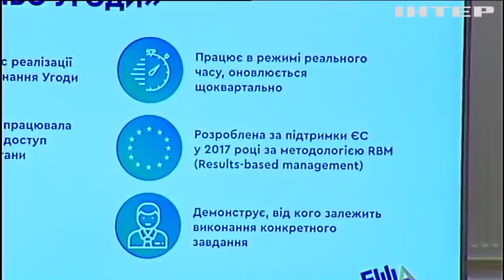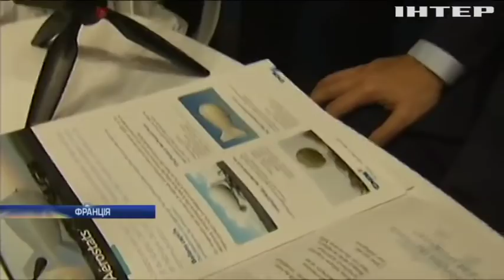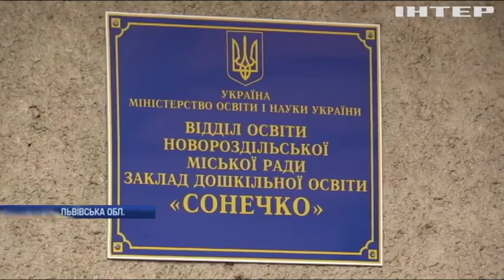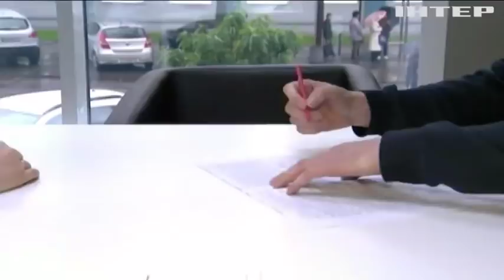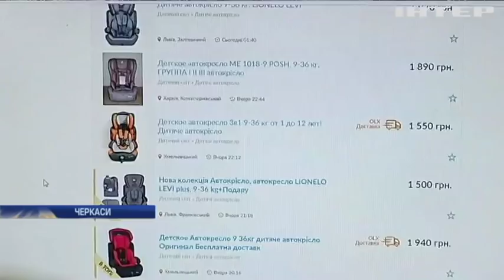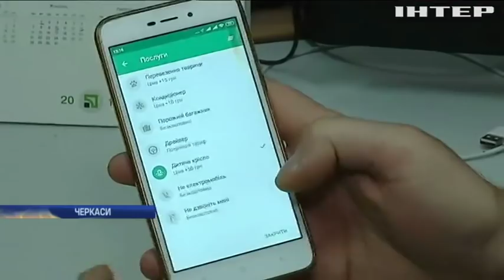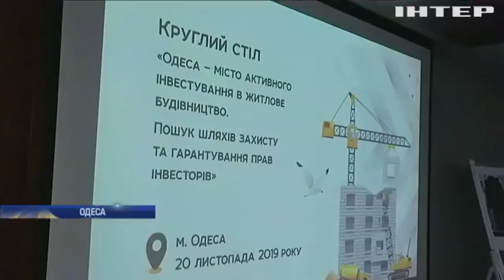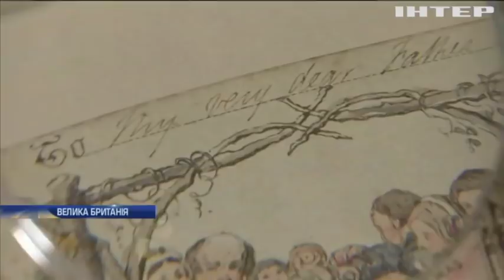Подробности, выпуск за 20 ноября 2019 года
Дивіться у цьому випуску: Володимир Зеленський проінспектуів міст у Станиці Луганській. Кабмін презентував систему "Пульс угоди". Газове протистояння України і Росії може перерости у масштабний конфлікт - Сергій Каплін.